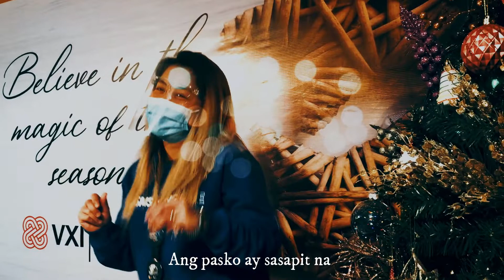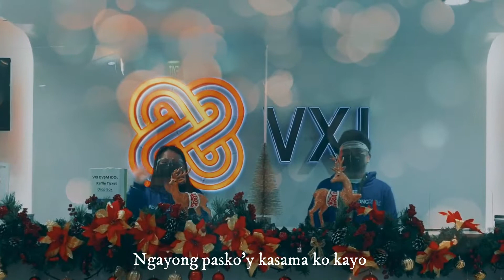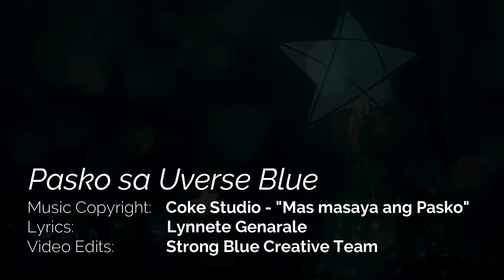Pasko Sa Uverse Blue ala Coke Studio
Rendetion of Mas Masaya ang Sa Pasko by Coke Studio